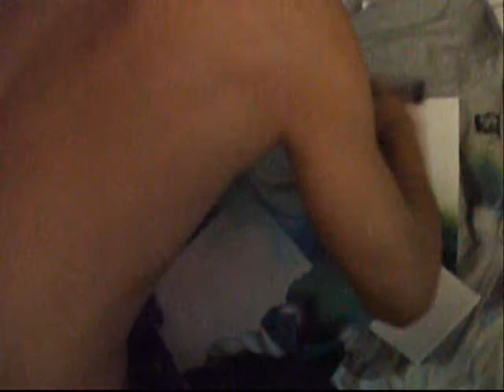fearless art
my second piece of fearless art